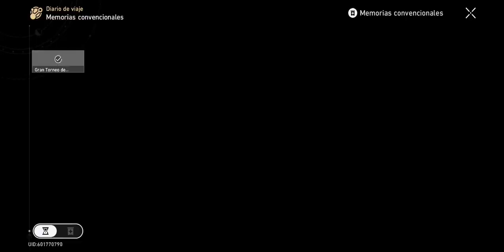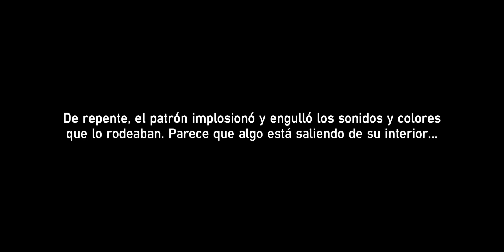llego la actualizacion 1.1 asi que eso significa que llego silverwolf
Tell me I am your dearest uncle train welcome to a new video of honkai star rail obviously as promised I would make this type of video this update brought a lot of change and improvement demonstrated that the reason why I could delay one thing and another is to expand area or zone, for example, in this update we will see silverwolf's thing and talent, that if you never have a highly protected bank account or if not, a certain hacker will steal all your money, he will make fun of you

que me cuenta yo soy su queridisimo tio train sea bienvenido a un nuevo video de honkai star rail obviamente como habia prometido haria este tipo de video esta actualizacion trajo mucho cambio y mejora demostrado que la razon por que podria retrasar una cosa y otro es para expandir area o zona por ejemplo en esta actualizacion veremos cosa y talento de silverwolf eso si nunca tenga cuenta bancaria sumamente protegida o si no cierta hackeer robara todo tu dinero se burlara de ti